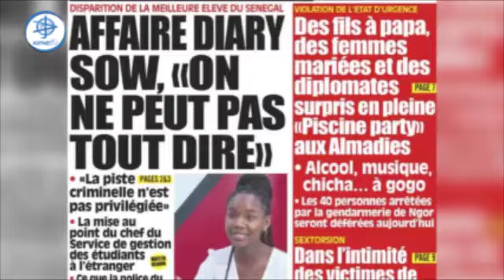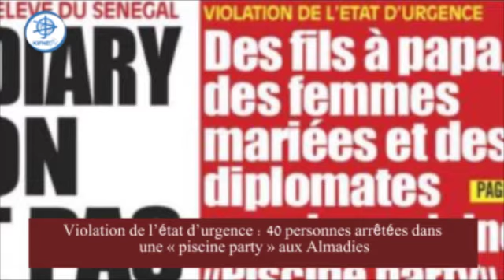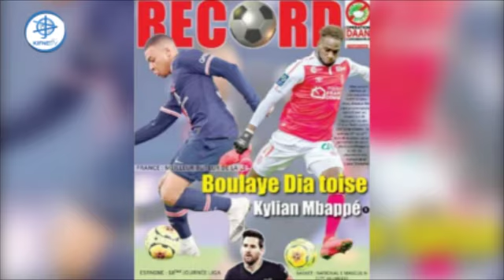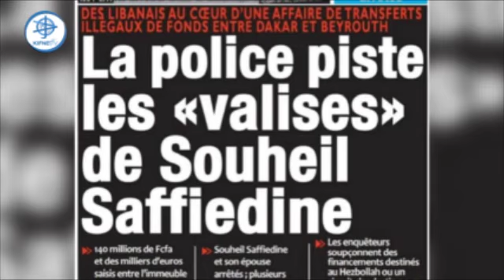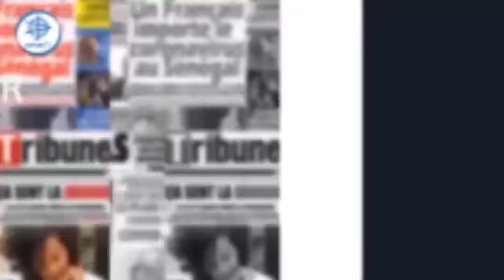Violation de l’état d’urgence :40 personnes arrêtées; chambre de commerce 350 millions introuvables